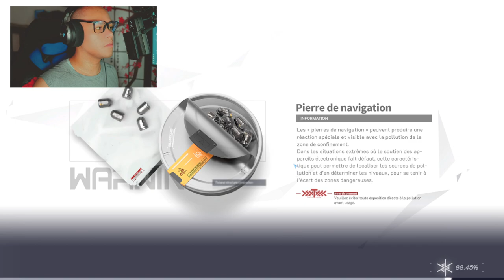🔴★:･ﾟ✦ LIVE /Snowbreak: containment zone/!discord !social ! ! / QC★ [FR/CA] ★:･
★ Viens te joindre a notre serveur discord , canal astuce streaming que je partage gratuitement et jeux

on pourrais jouer tous ensemble ou juste pour rester en contact et être avertie des prochaine LIVE. ヅ ★ ✦

𝗩𝗼𝗶𝗰𝗶 𝗾𝘂𝗲𝗹𝗾𝘂𝗲𝘀 𝗯𝗲𝗳𝗲𝗻𝗶𝗰𝗲 &amp; 𝗮𝘃𝗮𝗻𝘁𝗮𝗴𝗲:

-Système économique Kzcoins, 1K Kzcoins une fois entré dans le serveur                                                                                                                                                                                               -Canaux pour tes etudes avec IA chat !starttimer (sessions 25minute)

-50% Points de récompense  augmenter Kzcoins

-CHATGPT intergrer viens faire tes devoir dans notre serveur discord

-Canal pour des sessions de tes etudes avec IA chat

-Système anniversaire, reçois 1K  Kzcoins a ta fête

-Astuce et trucs expérience pour streameur

-Communauté amical

-Propriétaires actifs

-Automate canal, actualite video en  continue

-Jeux sur PC (steam key) acheté les jeux avec les Kzcoins -- Watch live